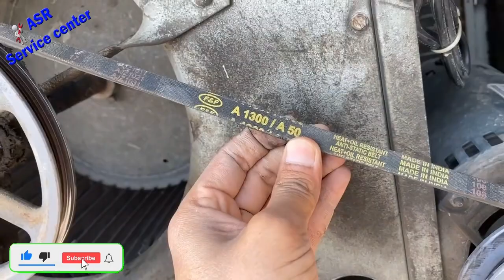How to change Belt after broken why broken belts how many Reasons belt broken very useful videoWatch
About this video in Learn carrier package Unit Belts Faulty Loose belts Broken why how many Reasons how to change belt Learn this video practically New technician helpful video full video watching open this